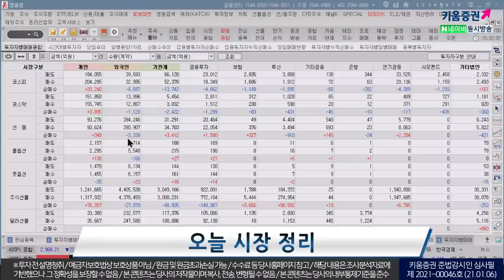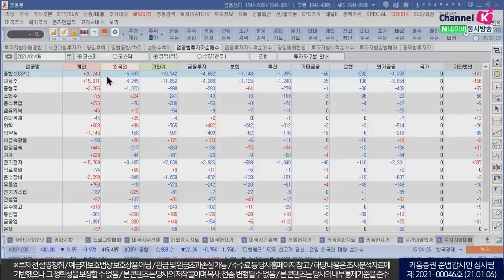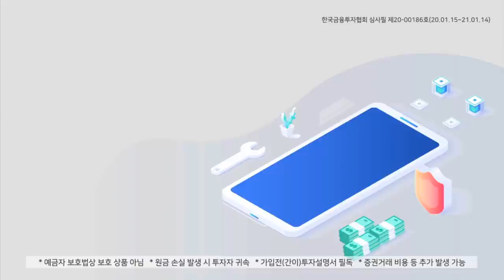코스피 3천 시대, 개인 2조 순매수(마감시황.주식투자/21.01.06)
개인투자자의 힘

「구독」과 「좋아요」 눌러주세요~